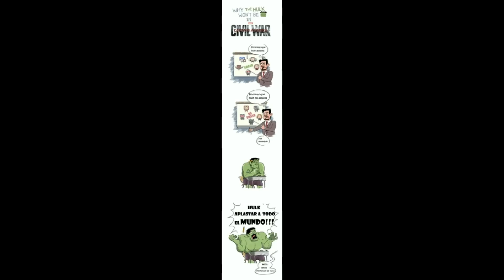GRAVITY FALLS cómic días que joden